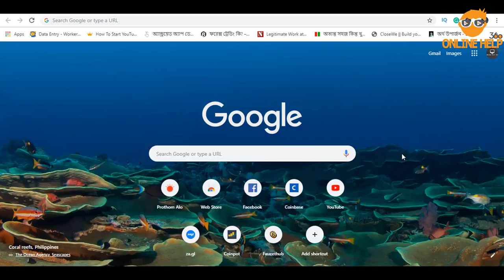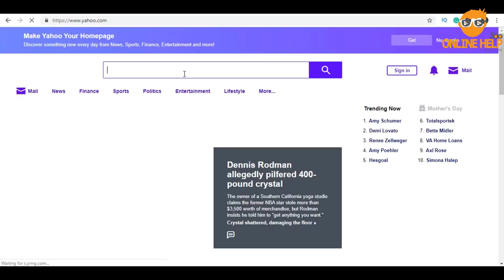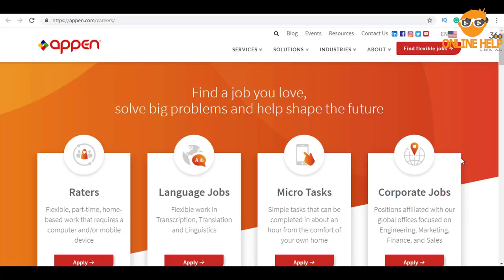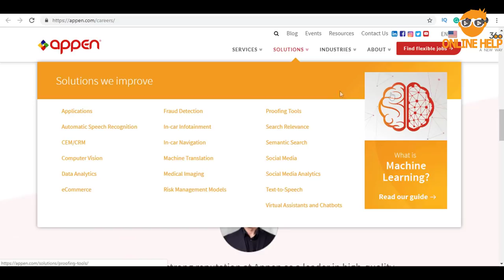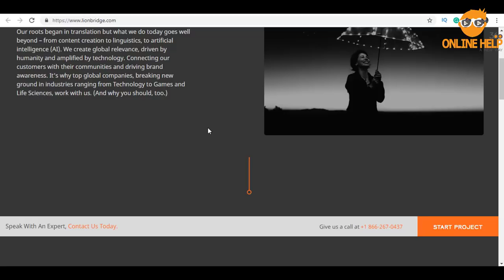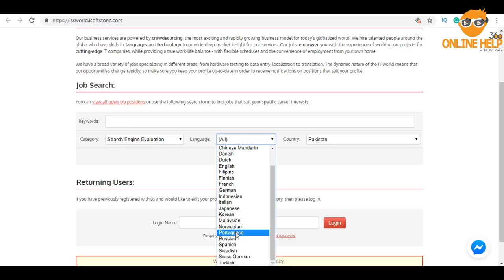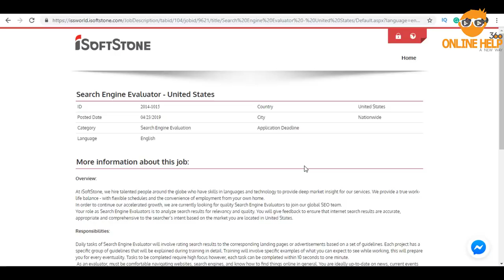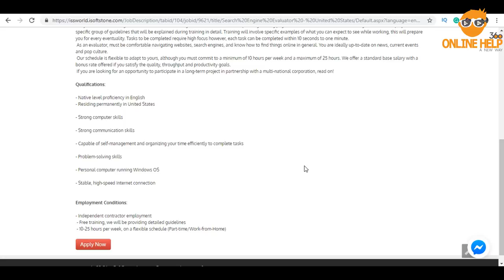ঘরে বসে সার্চ ইঞ্জিন এভালুয়েটর এর কাজ করে প্রতি ঘণ্টায় গড়ে ৮০০ টাকা আয় করুন। পেমেন্টঃ ব্যাংক ও পেপাল